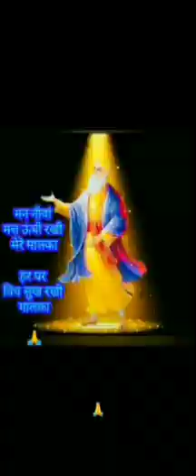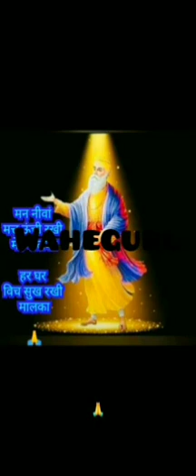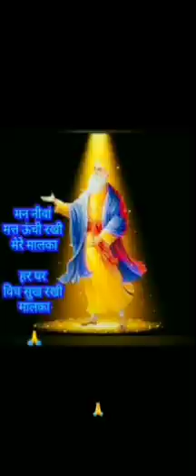Waheguru waheguru waheguru simran wah wah guru simran